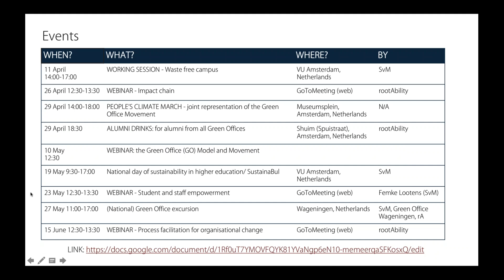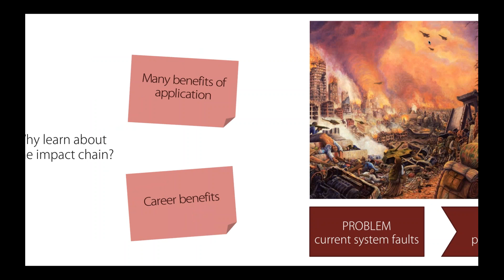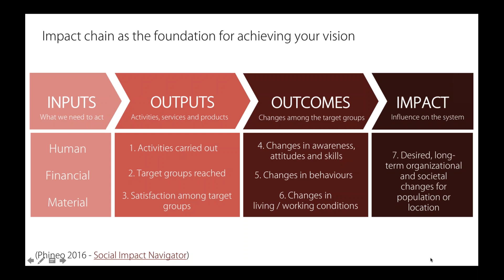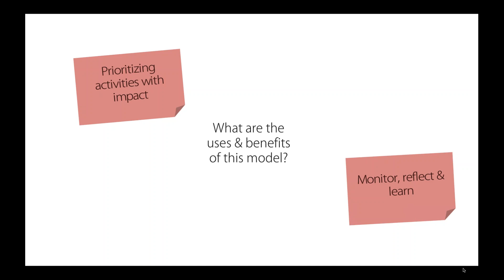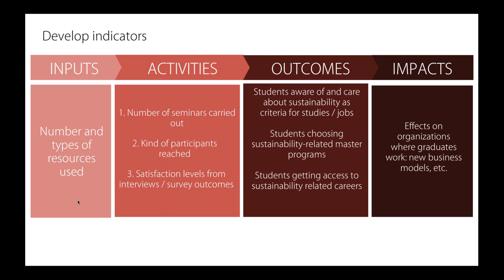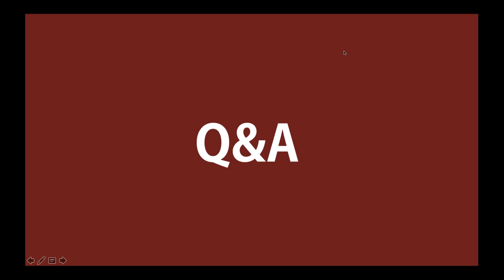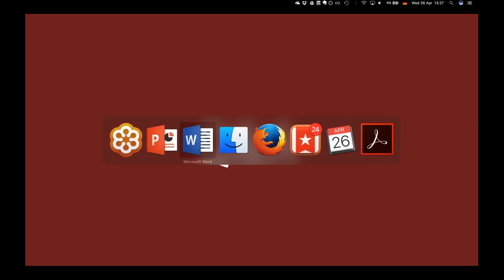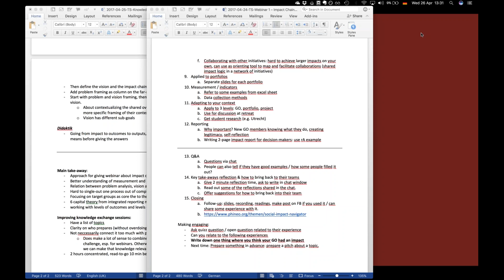Impact Logic by Tim Strasser